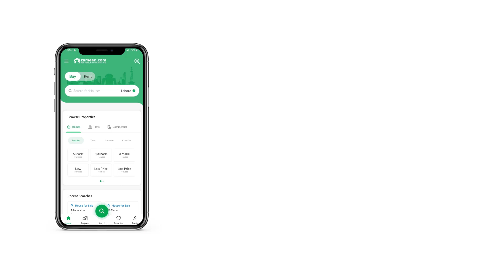10 MARLA RESIDENTIAL PLOT FOR SALE IN PARK ROAD HOUSING SCHEME ISLAMABAD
Park road housing enclave Residencial plot is available for sale

FGEHS
Gated community
Super infrastructure
Roads with lights
Masjid and park
Community club
Electricity gas and water

Best Option For investors and end-users